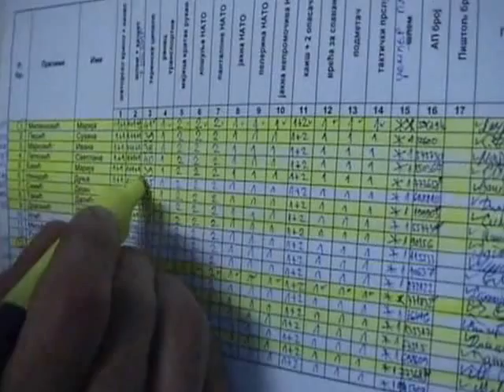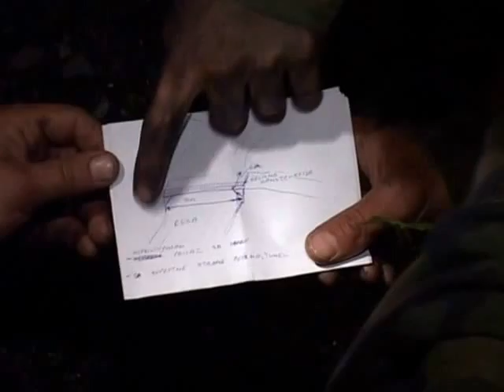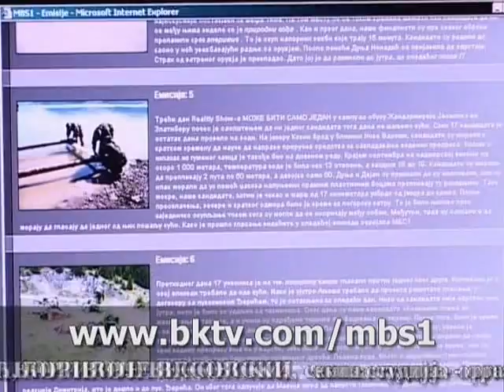MBS1 - Može biti samo jedan. Prva sezona, 15 epizoda